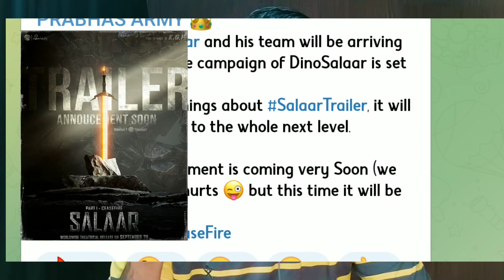7:00AM Episode 10 - SALAAR Trailer Announcement | Pre-release Event | Advance Booking Report 🔥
Kamal Kumar Reaction

 Facts videos | Filmy Facts | All new movies update | Movie Reviews | Filmy News |